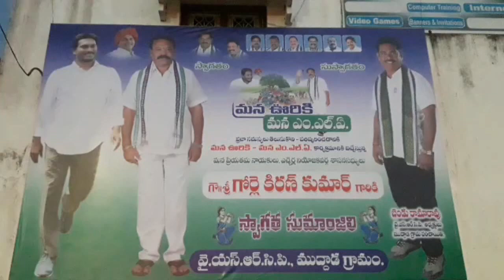Etcherla YSRCP MLA Gorle. Kiran Kumar in " Mana Vuriki Mana MLA " program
Etcherla YSRCP MLA Gorle. Kiran Kumar in " Mana Vuriki Mana MLA " program - 9th Sep 2019